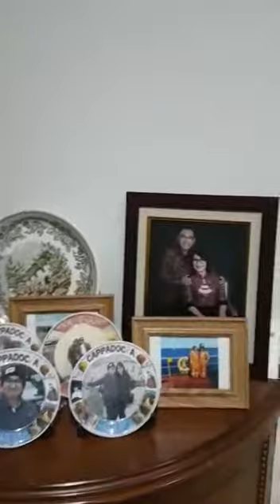S. AMBAT FAMILY'S CHRISTMAS